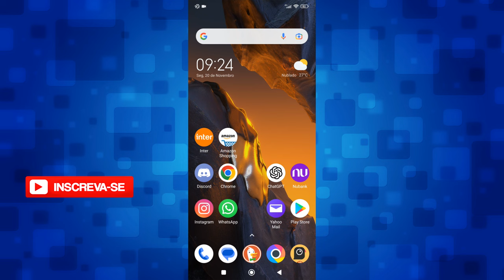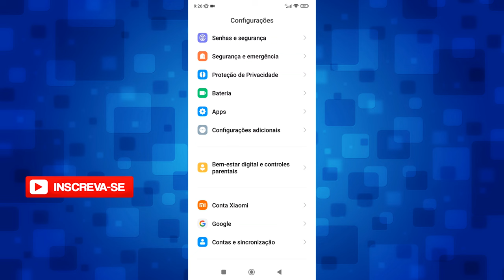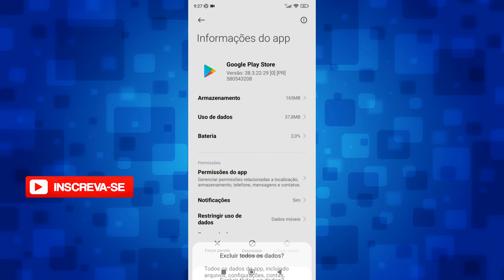Play Store Não Atualiza Apps? Veja Como Resolver (Atualizado)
Nesse vídeo mostro passo a passo como resolver o problema da Play Store quando não tá atualizado os aplicativos, não baixa e não funciona corretamente, fazendo esse procedimento seu problema será resolvido.